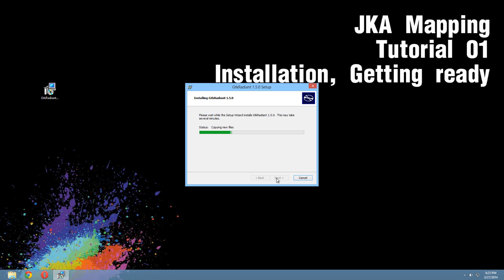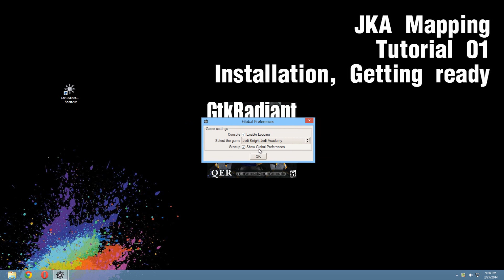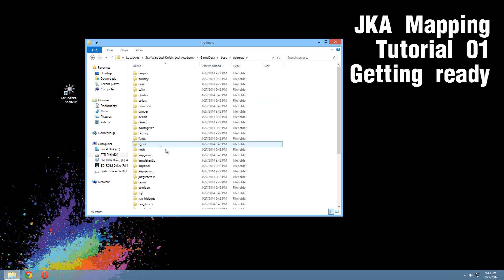JKA Mapping - Installation - Tutorial 01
In this video I'll explain how to install GTKRadiant.
!!Do not skip this because there are important details explained!!